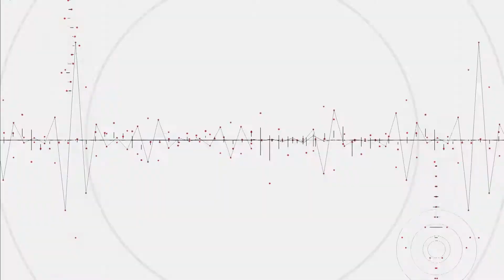Diego Osorio - Outstanding TV Promos (Best Spanish Voiceover)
From the 2017 Voice Arts® Awards at Lincoln Center in New York, enjoy one of the many inspired acceptance speeches, featuring the best voice actors from around the world.